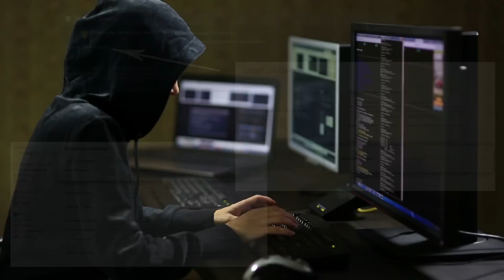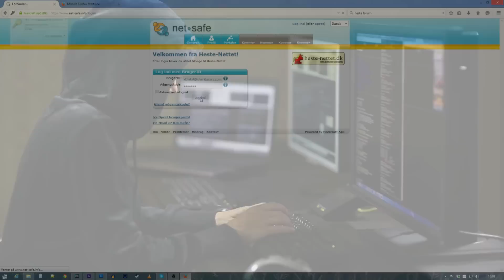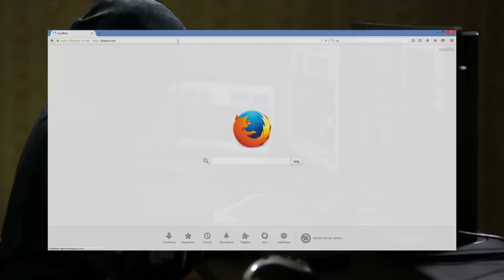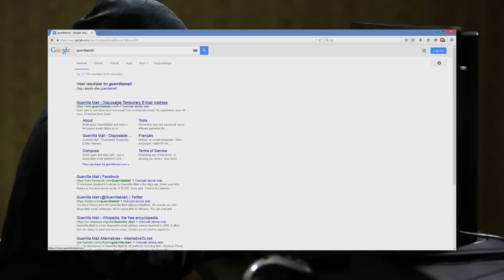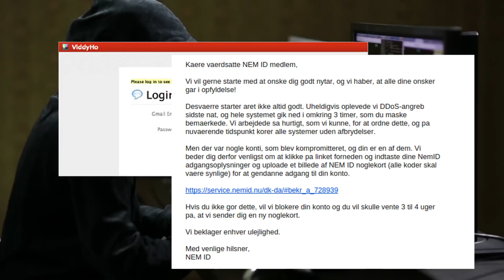STOP HACKEREN! - IT-Sikkerhed Ep. 1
Mine 5 tips til bedre it-sikkerhed online. Stop hackeren og beskyt dine online kontoer som Facebook, Gmail, Steam mv.!

TIP 1:
2 Step Authentication - aktiver det på tjenester som Facebook, Gmail, Steam, Dropbox, Twitter mv. Det er vigtigt! Jeg anbefaler at du bruger din telefon så vidt, det er muligt. Så modtager du en kode på den, når du logger ind fra en ukendt enhed. Det er nemt, smart og sikkert.

TIP 2:
Dine passwords bør være mindst 12 karakterer og skal bestå af talv, små og store bogstaver og symboler. ALDRIG rigtige ord eller sætninger, og du bør ikke bruge det samme password flere steder. Slet ikke passwords til fx Facebook, Gmail, Steam mv. - de skal ALTID være unikke!

Lad ikke browseren gemme dine passwords. Brug i stedet et password plugin som Lastpass til at huske og generere dine passwords. Skriv evt. passwords til dine vigtige tjenester som Facebook, Gmail og Steam ned på papir.

TIP 4:
Giv ikke din e-mail ud, medmindre det er højst nødvendigt! Brug midlertidige e-mailadresser til alt andet. Jeg bruger selv Guerrillamail

TIP 5:
KLIK IKKE PÅ SHIT PÅ FACEBOOK! Du kan ikke vinde en Audi eller en PlayStation 4 fra alle mulige random sider, og selvom det er sjovt at se hvilken teletubbie, man ville være, så er de fleste af de her opslag ude på enten at få fingre i dine personlige oplysninger eller hacker din konto - eller simpelthen inficere din computer med malware. Så STOP DET - NU!